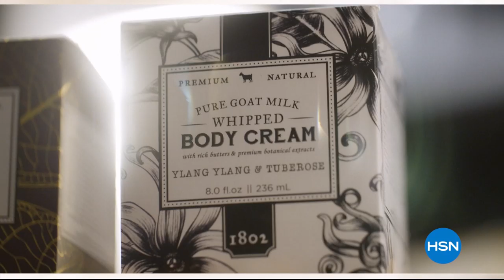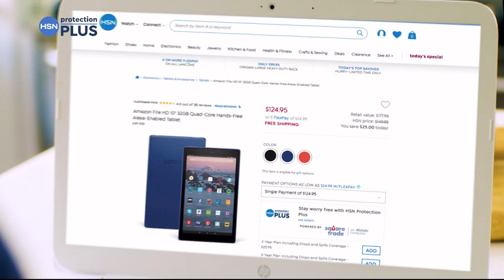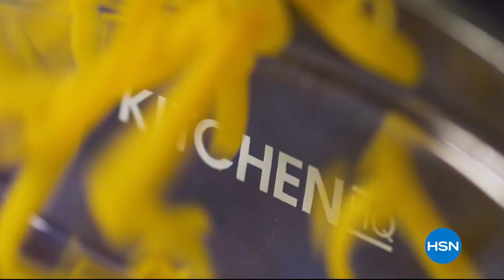HSN | The Monday Night Show with Adam Freeman 06.03.2019 - 07 PM